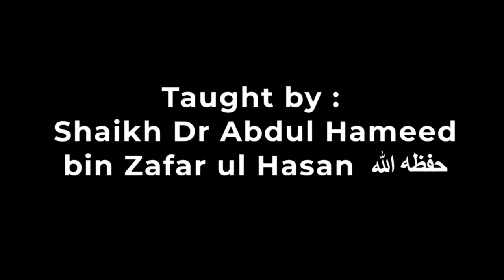Easy Fiqh EPS 37 | Nafil Namaazon Ki Fadheelath | Shaikh Dr Abdul Hameed bin Zafarul Hasan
📣 Centre for Islamic Studies (CIS) is pleased to invite you ALL for a beneficial series on the Islamic FIQH (Jurisprudence)  (in Urdu):

‎" فقه ميسر  “
‎آ سان فقہ

Easy FIQH (Islamic Jurisprudence)
Rulings and Practical understanding of issues related to :

🟠 Tahaarah-Purification
🟡 Salaah-Prayer
🟢 Saum- Fasting
🔵 Zakath-Obligatory Charity
🟣 Hajj & Umrah - Pilgrimage
🔶 Muamulaat- Dealings
🔷 Tijaaraj- Business … etc
in the Light of the Noble Qur’an and Sunnah as per the understanding of our pious predecessors.

⌛️ Every Wednesday @ 9:30 pm (India Time) In sha’ Allaah , Telecast on YouTube Channel (cisbengaluru)

Taught by :
🔷 Shaikh Dr Abdul Hameed bin Zafar ul Hasan  حفظمه الله [PhD (Fiqh)]

An initiative of :
CIS Welfare Trust ®️
North Road , Cooke Town
Bangalore - 560084
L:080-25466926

Pls Forward the message and share the reward In sha’ Allaah ...

Hayaakumullaah
Baaraka Allaah feekum